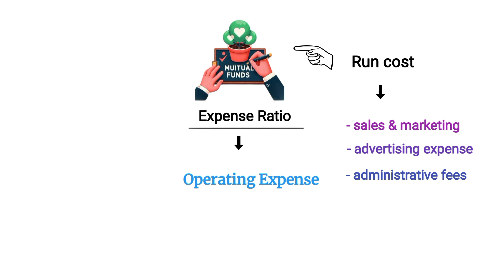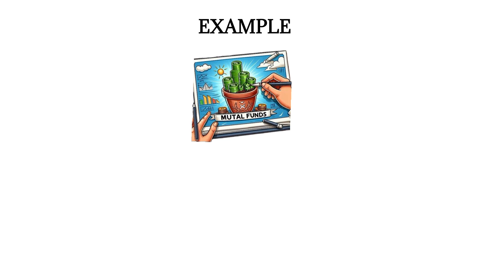Mutual Fund ਵਿੱਚ Expense Ratio ਕੀ ਹੁੰਦੀ ਹੈ?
ਸਤ ਸਰੀ ਅਕਾਲ ਜੀ ਸਾਰਿਆਂ ਨੂੰ, Investor Panjab ਵਿੱਚ ਤੁਹਾਡਾ ਬਹੁਤ ਬਹੁਤ ਸਵਾਗਤ ਕਰਦੇ ਆ, ਉਹ ਚੈਨਲ ਜਿਥੇ ਪੰਜਾਬੀ ਭਾਸ਼ਾ ਵਿੱਚ financial education ਦਿੱਤੀ ਜਾਂਦੀ ਹੈ, ਪੈਸੇ ਨੂੰ manage ਕਰਨਾ ਤੇ ਵਧਾਉਣਾ  ਸਿਖਾਇਆ ਜਾਂਦਾ ਹੈ, ਜੋ ਕਿ ਸਕੂਲਾਂ ਅਤੇ ਕਾਲਜਾਂ ਵਿੱਚ ਦਸਿਆ ਹੀ ਨਹੀਂ ਜਾਂਦਾ।

TOPICS

stock market in punjabi
share market in punjabi
what is expense ratio

Investing long term ਲਈ ਕੀਤੀ ਜਾਂਦੀ ਐ, ਜਦਕਿ trading short term ਲਈ, ਪਰ real wealth ਤਾਂ investing ਵਿੱਚ ਹੀ ਬਣਦੀ ਐ। ਇਸ ਲਈ Investor Punjab ਦਾ goal ਵੀ Investing ਹੀ ਐ।
ਤੁਸੀਂ ਕਿਸ ਤਰ੍ਹਾਂ share bazaar ਵਿੱਚ risk free investment ਕਰ ਸਕਦੇ ਓ ਅਤੇ ਆਪਣੇ ਆਪ best shares and companies ਚੁਣ ਸਕਦੇ ਓ ਅਤੇ ਫਾਲਤੂ ਦੀਆਂ tips ਤੋਂ ਬਚ ਸਕਦੇ ਓ,
ਇਹ ਸਭ ਤੁਹਾਨੂੰ Investor Punjab ਵਿੱਚ ਆ ਕੇ ਹੀ ਪਤਾ ਲੱਗੇਗਾ।

Fnancial Knowledge increase ਕਰਨ ਲਈ ਤੇ Stock Market ਬਾਰੇ ਜਾਨਣ ਲਈ ਇਹ Books ਜਰੂਰ ਪੜੋ।

Secrets of the Millionaire Mind ( Hindi) =

Cashflow quadrant =

Coffee Can Investing =

One Up on Wall Street - Peter Linch =

Do Fundamental Analysis easily with this app

Open your demat account and start Investing for Financial Freedom

Create your free demat account by using this link

Opening an Upstox account is easy-peasy. All you need is your PAN + Aadhaar.

🛒 Upstox makes investing fun and it feels just like online shopping!

💸 With special filters + smartlists they make the search for the right investment simple

💰 They’ve got SIP modes for both Mutual Funds & Stocks

📰 They’re easy to understand with news, research & insights on all investments

📈 And have a separate app for traders with TradingView, GTT orders, Option Chain

   ਸ਼ੇਅਰ ਬਾਜ਼ਾਰ
ਸ਼ੇਅਰ ਮਾਰਕੀਟ
ਸ਼ੇਅਰ ਪੰਜਾਬੀ
ਪੈਸੇ
ਪੈਸਾ
ਪੈਸੇ ਵਾਲੀ ਗੇਮ
ਪੈਸੇ ਕਮਾਉਣ ਵਾਲੀ ਗੇਮ
ਪੈਸੇ ਬਣਾਉਣ ਵਾਲੀ ਮਸ਼ੀਨ
ਅਮੀਰ-ਗ਼ਰੀਬ
ਅਮੀਰ ਤੇ ਗਰੀਬ